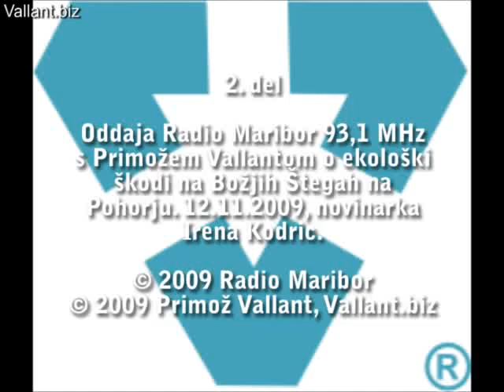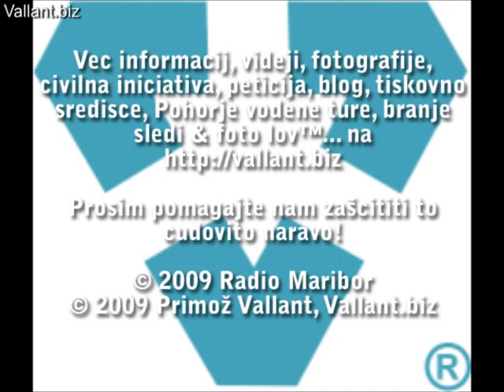2/2 Oddaja o Božjih Štengah na Radiu Maribor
2. del. Oddaja Radio Maribor 93,1 MHz s Primožem Vallantom o ekološki škodi na Božjih Štegah na Pohorju. 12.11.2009, novinarka Irena Kodrič. Več informacij, videji, fotografije, civilna iniciativa, peticija, blog, tiskovno središče, Pohorje vodene ture, branje sledi & foto lov™... na

Prosim pomagajte nam zaščititi to čudovito naravo!